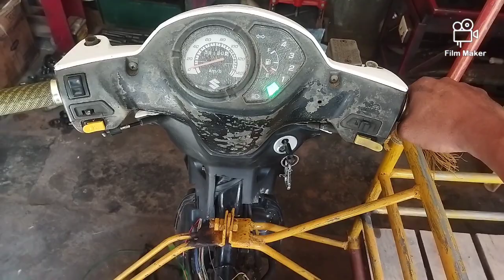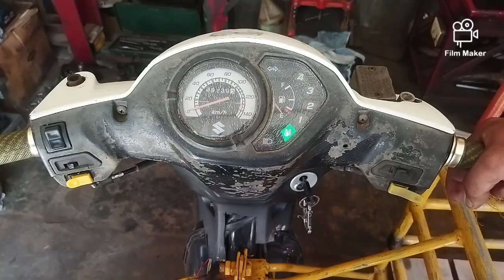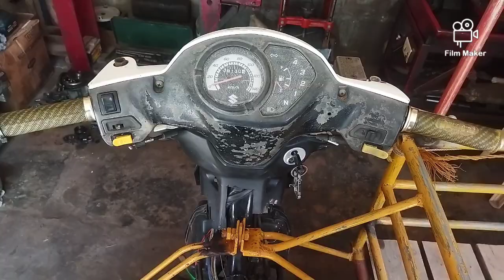smash 115 na hindi maangatan ang troutle, maganda ang minor subrang palyado pag binirit